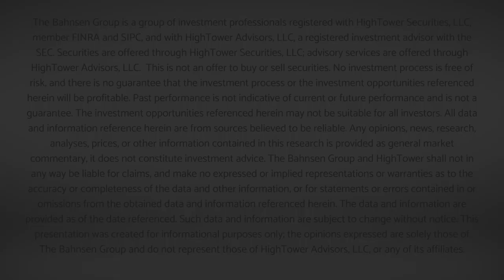Dividend Cafe - What is Shiny Becomes Dull